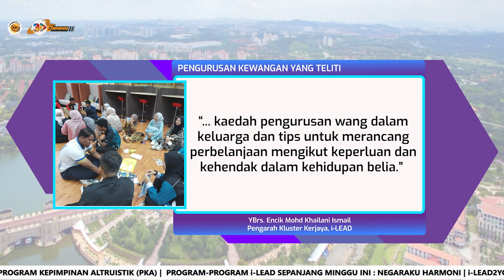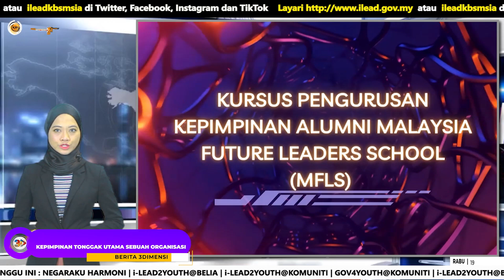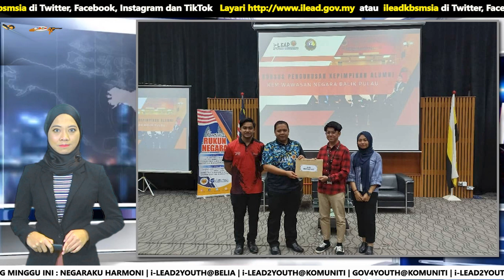BERITA 3DIMENSI | 19 JULAI 2023 (RABU)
1. HUBUNGAN KOLABORATIF YANG BAIK. 0:35
2. PENGURUSAN KEWANGAN YANG TELITI. 1:35
3. KEPIMPINAN TONGGAK UTAMA SEBUAH ORGANISASI. 2:56